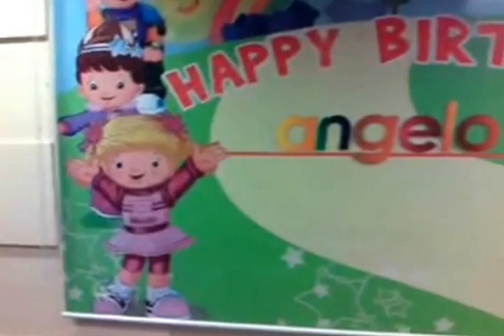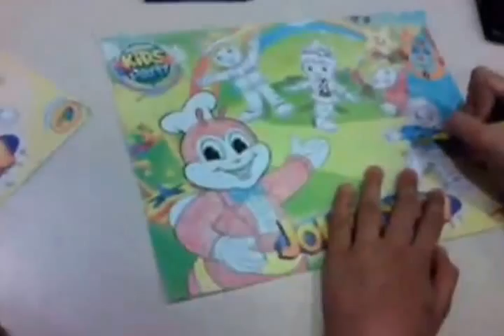Happy 9th Birthday Angelo Razon